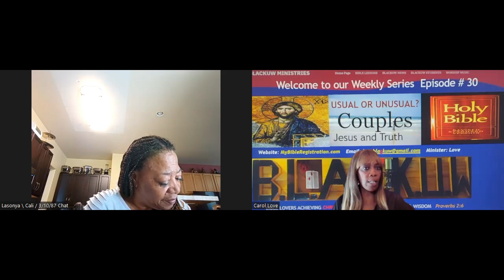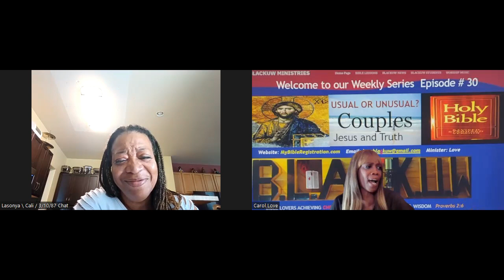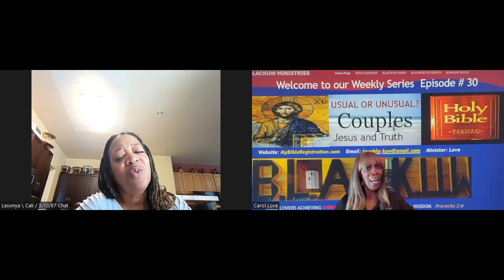BIBLE STUDY LESSON #30 TRUTH AND JESUS WITH LASONYA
IS THIS COUPLE USUAL OR UNUSUAL?
GOD BLESS US ALL AMEN!